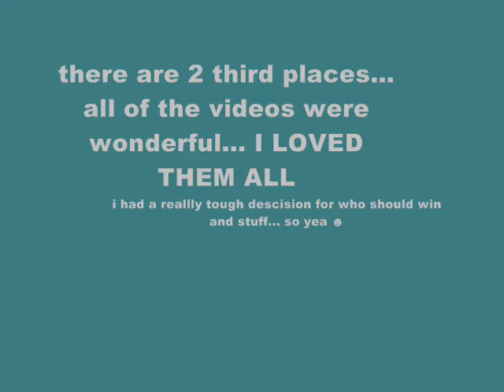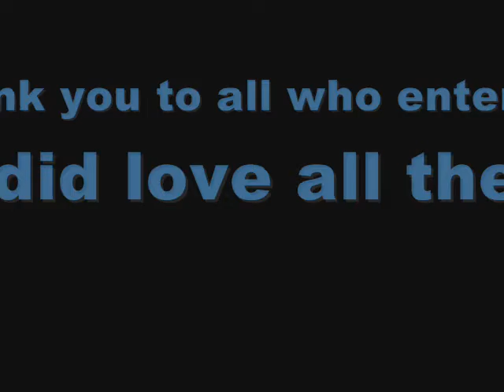CONTEST RESULTS!!!!!!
you all did awesome.!